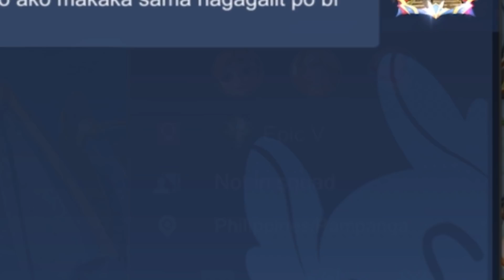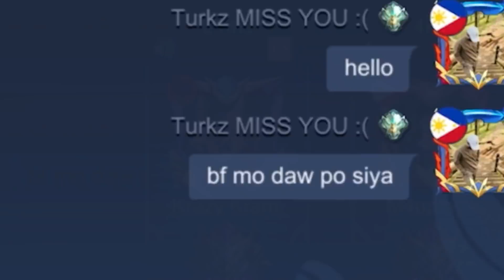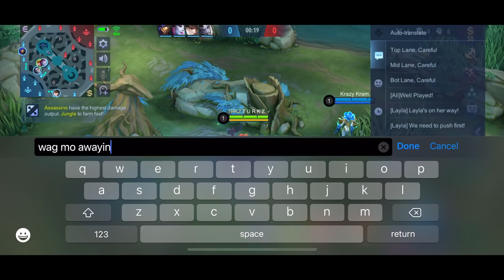SILA NA PALA!?💔 DI NAMAN MASAKIT 😭 NAUNAHAN NAKO! 💔 SADBOI 😭 OPEN MIC -TURKZ.ML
SOCIAL MEDIA ❤️